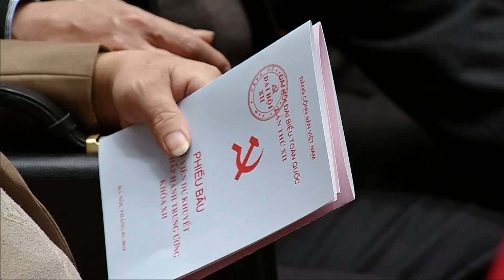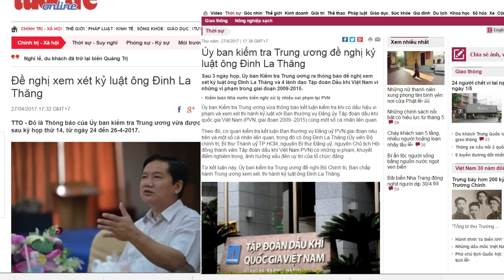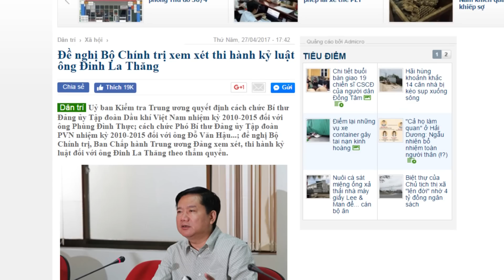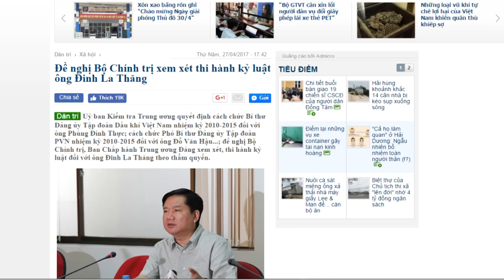Đinh La Thăng không được quyền bào chữa